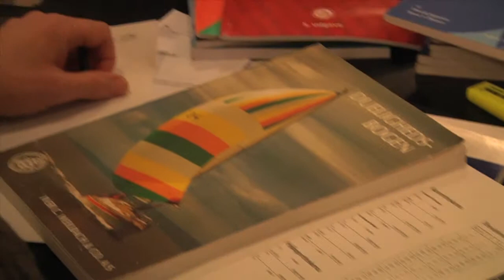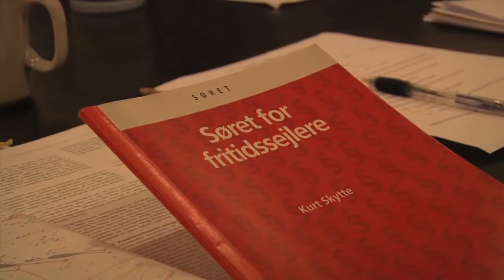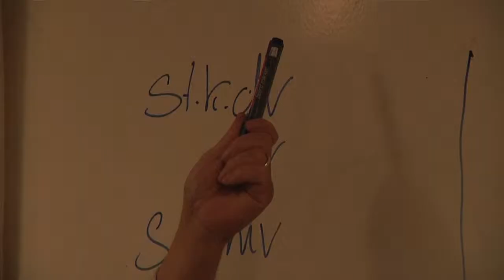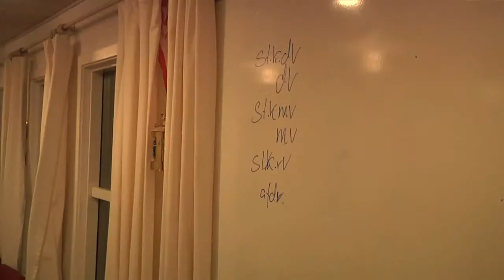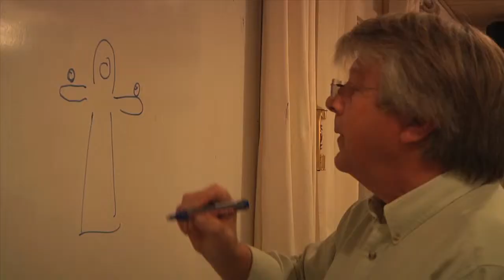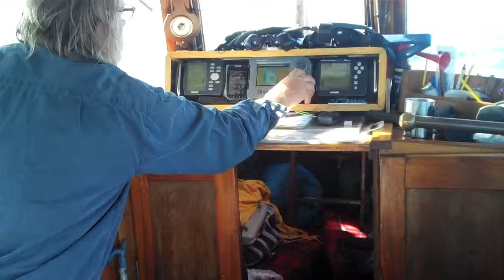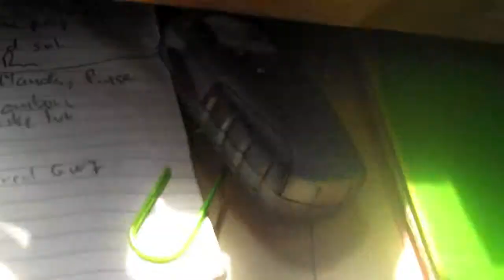YACHT SKIPPER UNDERVISNING I SNEKKERSTEN SEJLKLUB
Det er det store kørekort vi er ude i her. Dog ikke på landjorden med trucks, men ude på havet, hvor der ikke er nogen og spørge om vej hvis man farer vild.
Snekkersten Skotterup sejlklub holder endnu engang kursus for sejlere der vil opgradere sig til yacht skippere så de kan sejle længere ud og med større skibe.